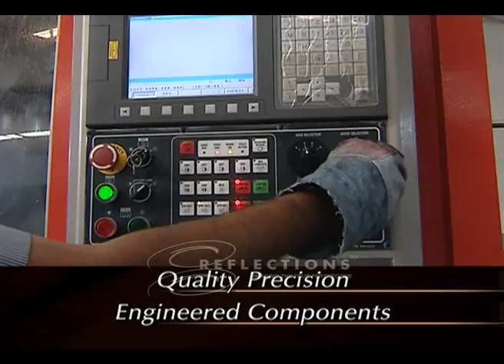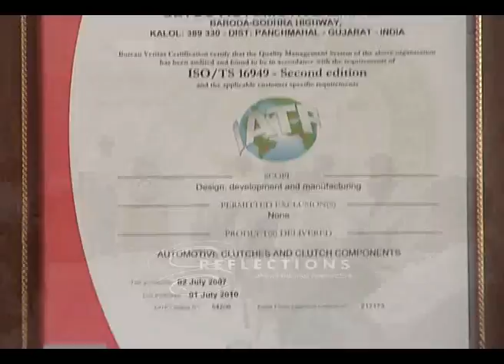Setco Automobiles Ltd - CORPORATE FILM